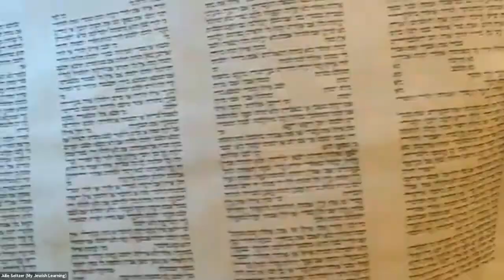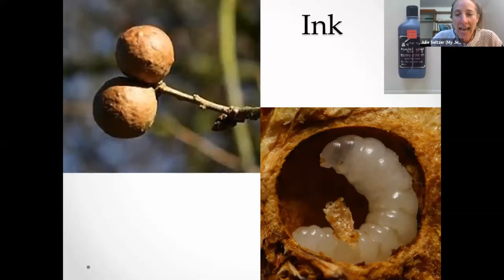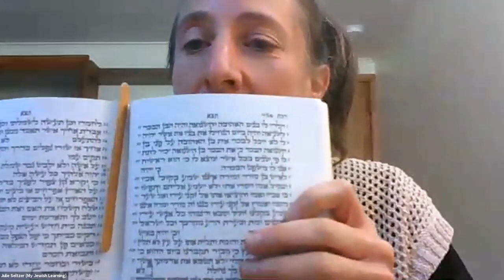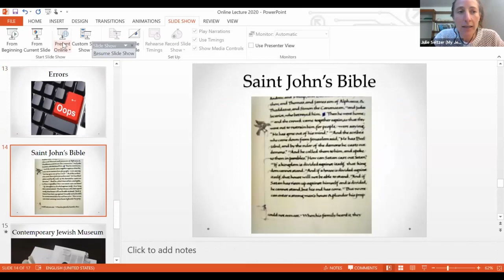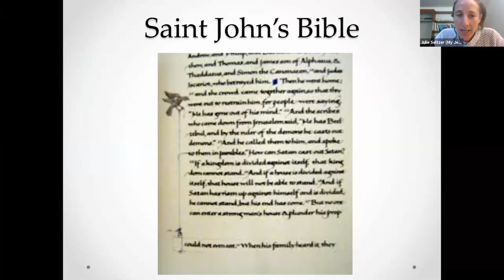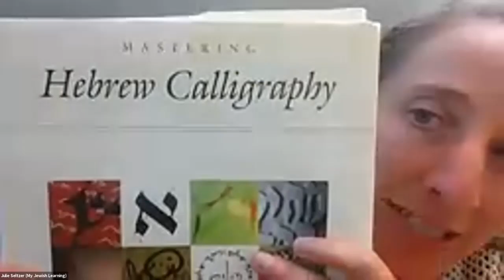Behind the Scenes of the Jewish World with Torah Scribe Julie Seltzer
Hosted by Rabbi Avi Finegold, this series looks at some lesser-known Jewish professions. In this session, hear from a Torah scribe, Julie Seltzer about scribal arts  .